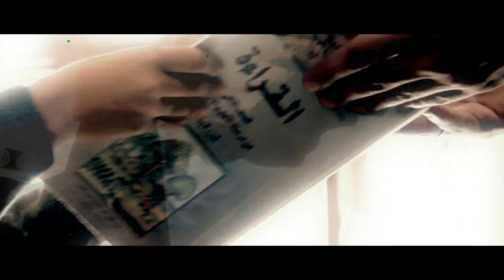I WONDER WHY!! الفيلم اليمني القصير اتسائل لما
Made for the British Council's Zoom Film Competition 2010